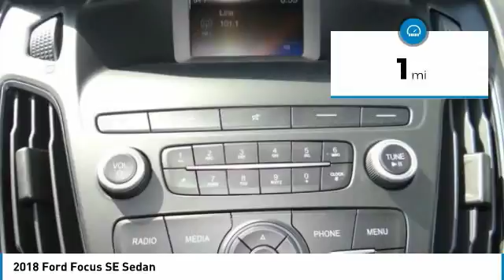2018 Ford Focus North Hollywood,Los Angeles,San Fernando Valley,Glendale,Burbank M81240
2018 Ford Focus SE Sedan

5500 Lankershim Blvd.

SUNRISE FORD NORTH HOLLYWOOD, PROUDLY SERVING NORTH HOLLYWOOD, LOS ANGELES, SAN FERNANDO VALLEY, GLENDALE, BURBANK, AND SURROUNDING CALIFORNIA LOCATIONS THIS INGOT SILVER 2018 Ford FOCUS IS EQUIPPED WITH A , AUTOMATIC TRANSMISSION, AND RECEIVES AN ESTIMATED 30 City/40 Hwy MPG. NORTH HOLLYWOOD CALIFORNIA 91601.